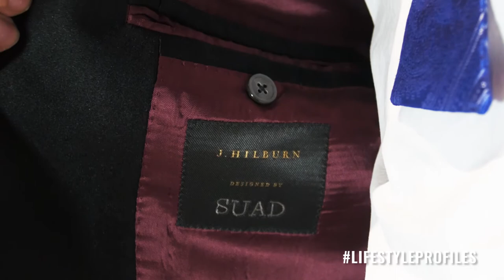LIFESTYLE PROFILES - Suad Bejtovic - The Best Dressed Photographer in the World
Interview #9

Suad Bejtovic is the best-dressed photographer in the world… He has a big Canon and he’s not afraid to shoot it. With a passion for fashion as his driving force, Suad’s mission is to help men say just the right things with their clothes.